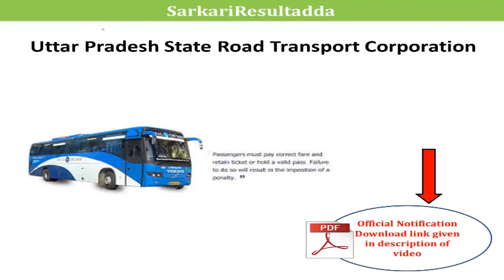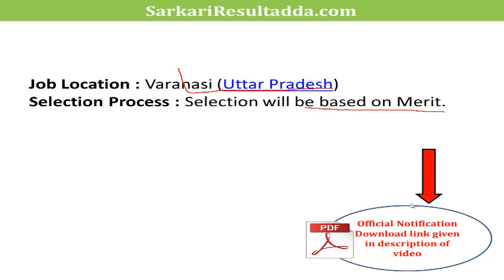Govt Jobs | latest govt jobs 2018 | latest Government jobs | Freejobalert | Rojgar Result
UPSRTC | latest jobs

सरकारी नौकरी | Sarkari Naukri | Sarkari naukri in hindi 2018 | Sarkari naukri in hindi

Sarkari Naukri
sarkari naukri  in hindi 2018
sarkari naukri in hind